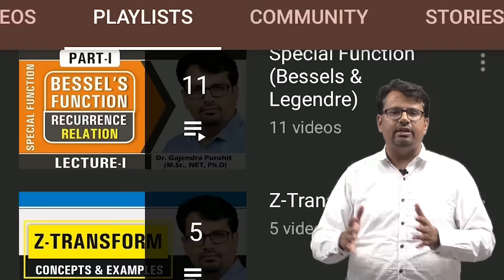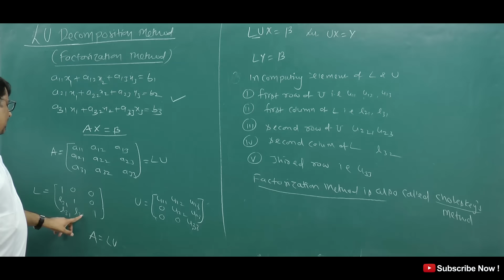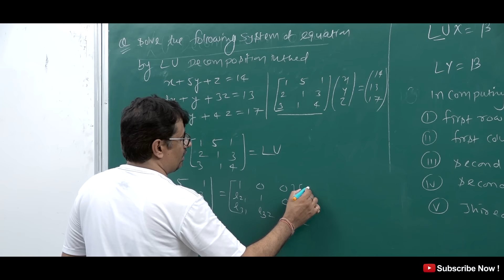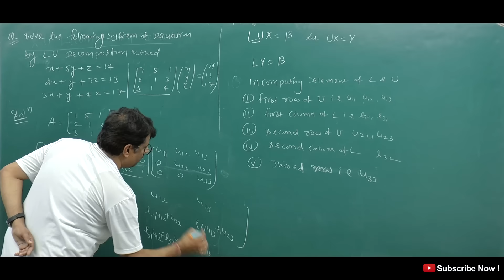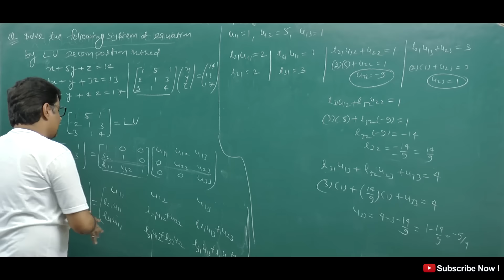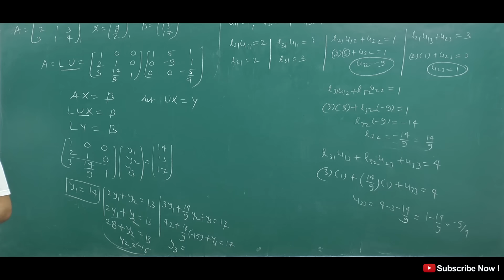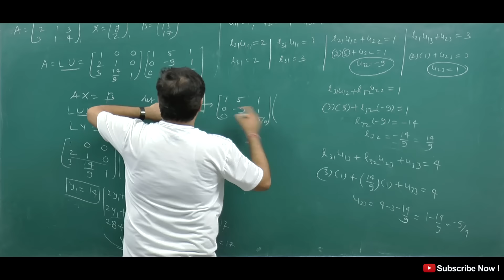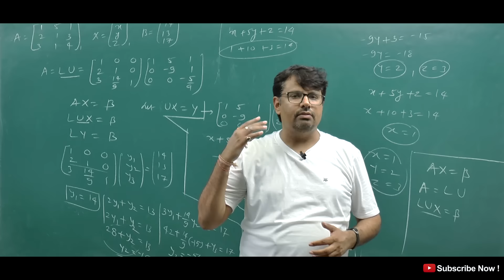LU Decomposition Method | Numerical Methods | Solution of Linear Equation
This video lecture of LU Decomposition Method | Numerical Methods | Solution of Linear Equation | Problems  & Concepts  by GP Sir  will help Engineering and Basic Science students to understand following topic of Mathematics:
1. How to solve System of Linear Algebraic Equation ?
2. Various Methods To solve  System of Linear Algebraic Equation
3. LU Decomposition Method Or Crout's method With Examples
4. Solution of System of Linear Algebraic Equation with LU Decomposition Method  Or Crout's method
5. This Method is also known as triangularisation method
Find Online Engineering Math 2019 Online Solutions Of LU Decomposition Method | Numerical Methods | Solution of Linear Equation| Problems  & Concepts  by GP Sir (Gajendra Purohit)

Time Stamp
0:00 - An introduction
1:50 - Procedure of LU Decomposition Method
4:30 - Q1.
17:04 - Conclusion of video
18:44 - Detailed about old videos

Dr.Gajendra Purohit